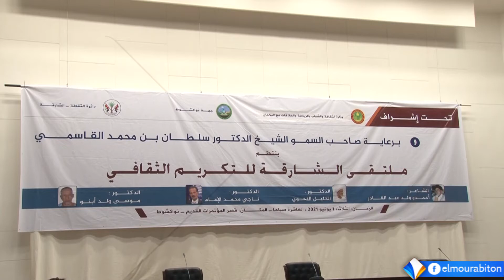ملتقى الشارقة يكرم شعراء ومثقفين في موريتانيا